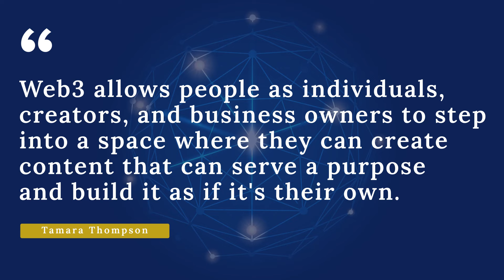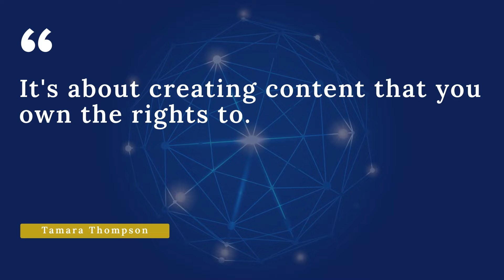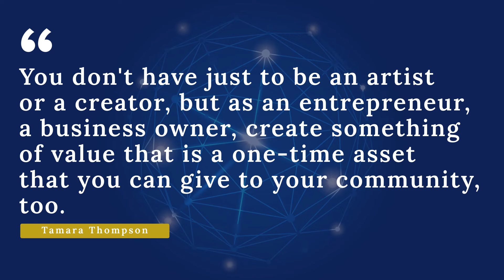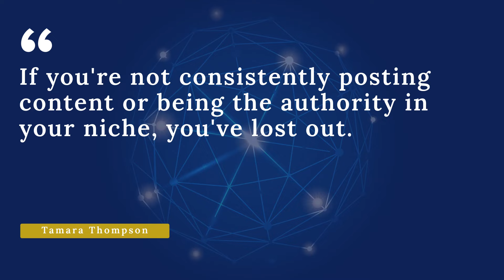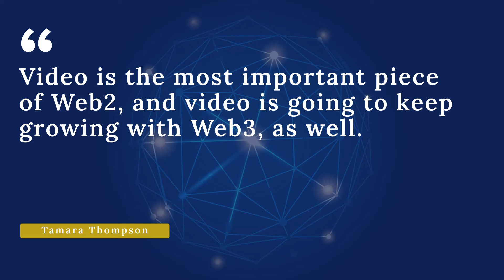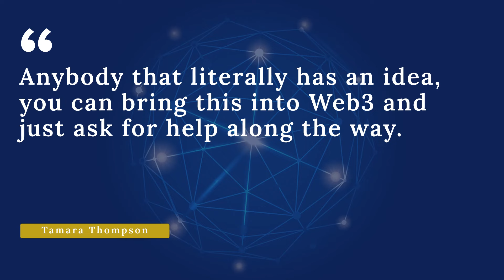Web3 and the Future of Content Marketing With Tamara Thompson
Conscious marketers, are you ready for Web3? While we are only now seeing a glimpse of this fast-evolving digital infrastructure, and a peek into its unlimited potential, it's high time we understand how we can fit into this new, exciting, and, for many — intimidating space.

Video Marketer and CEO of Serious Take Productions, Tamara Thompson, shares how we should wear a new lens looking at our business and making it more adaptable as we approach advertising, marketing, and content creation in the metaverse.

Tune in to this new power-packed episode of the Conscious Marketer podcast —Web3 and the Future of Content Marketing with Tamara Thompson.

Key points covered in this episode:

✅ People often ask, what's the difference between Web2 and Web3? Simply put, it is transitioning into a new and decentralized internet. Individuals, creators, and business owners can step into a space where content becomes an asset to which they own the rights.

✅ Web3 content empowers loyalty by creating products and experiences for your customers. Transactions will be made on the blockchain, and being open to accepting cryptocurrency is a requirement because it's where the future is heading.

✅ Tamara shares her journey in understanding the mechanisms around Web3. "What's unique is finding these communities. Instead of using Facebook groups, they use Twitter, Discord and Telegram, where everyone's nice and kind. People want to help and support each other. And that's what drew me in, is having these conversations with people I didn't know who were willing to help educate me. We're starting to build our own Discord community to teach other people what they can do to help apply this to their business."

✅ Collaborating for a mission. You can work with communities that resonate with you to get started. Tamara is launching a 10,000 piece NFT collection with an artist to help more women step confidently into the Web3 space.

✅ Content marketing is going on a fast-paced mode now. If you're not consistently posting the content or being the authority in your niche, you'll lose out. Tamara suggests different ways to create content within the space using NFTs and empowering communities to build your brand solidly.

✅ Video is the most crucial piece of Web2, and video will keep growing with Web3, as well. Tamara shares ideas of creating NFTs with video clips, getting more creative and becoming more consistent with what you put out.

✅ Authenticity will never grow old. In building your brand and communities in Web3, you still want to provide that customer experience that infuses your personality and everything you stand for.

✅ You're never too early when you start incorporating Web3 in your business now. Research, learn, build the momentum and go through the experience. When things don't work out, you have the chance to tweak and create great ideas. Tamara reminds you not to be like most people who hold themselves back or who just don't take action.

Tamara Thompson is the CEO of Serious Take Productions, an Investor, Keynote Speaker, & Video Marketer. She's directed her passion to build an agency that helps serve business leaders and brands to optimize YouTube, podcasting, and gain visibility through repurposing micro-content at consumable engaging lengths.

The Conscious Business Movement is all about building a community of conscious leaders, creators, and entrepreneurs.

Join Richard and Kylie in their Facebook group so you can learn how to use conscious marketing in your business.

New Episodes Released Every Thursday

TABLE OF CONTENTS
00:00 Introduction
02:37 Creating content in Web3
13:25 Business assets
20:39 Connecting with people in the Web3 space
29:19 How important is video in Web3